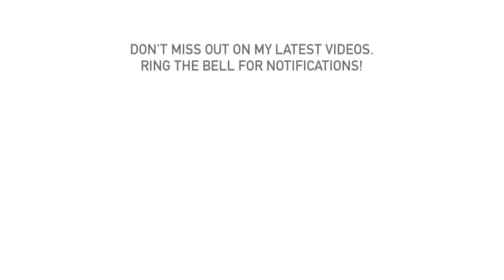How to draw a Miniature Schnauzer: Shadeaux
This video walks you through how to draw a Miniature Schnauzer. Our model and muse is the handsome Shadeaux!! Enjoy some meditative Jazz and art from the heart ❤️✏️✏️✏️

Draw like a Pro! Here is the link to sign up for 30 days FREE!  🌸 Or go to “Learning” on my Website. Link on Bio!

Hope you consider taking my class. You can also try out 36,000 other classes that Skillshare has to offer from Colored Pencils, Painting, Watercolor, etc. It’s like the Netflix of learning so binge on this instead. Happy Drawing and Learning!  ✏️🙏🏼

Please share for anyone who would love to learn how to draw dogs. You can make a living doing this. I did it so let me show you how...

✏️✏️✏️ My Drawing Supplies ✏️✏️✏️

Mechanical Pencil

HB 0.5 Lead

Derwent H-6B Pencils

Pentel Mechanical Pencil Orenz 0.2mm, Sky Blue Body

Additional HB 0.2 Lead

Other options for Pencils, Eraser, and Sharpener

6B Staedtler Mars Lumograph Wooden Pencils with Staedter Tub Sharpener and Rasoplast Eraser

The paper I used for this video:

Strathmore Paper

Etsy Store